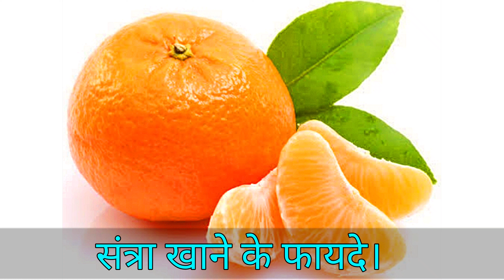Santra Khane Ke Fayde | Benefits Of Orange | Santra Khane Se Kya Hota Hai | HealthTips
नमस्कार दोस्तों स्वांगत है आपका अपने युट्यूब चैनल में तो आज हमने इस video में Santra Khane Ke Faydo के बारे में पुरी जानकारी हिंदी में दि हैं।

संतरा खाने के फायदे।
Benefits of Orange
संतरा खाने से क्या होता है।